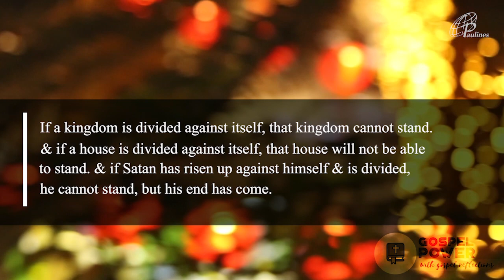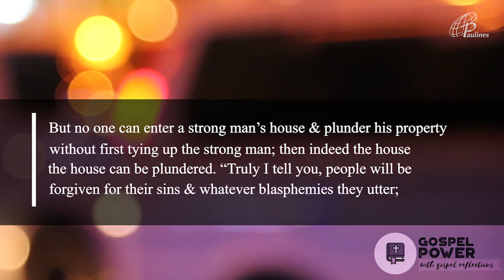GOSPEL POWER | JANUARY 27, 2020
GOSPEL POWER | Mark  3:22-30
JANUARY 27, 2020 | Monday - 3rd Week in Ordinary Time